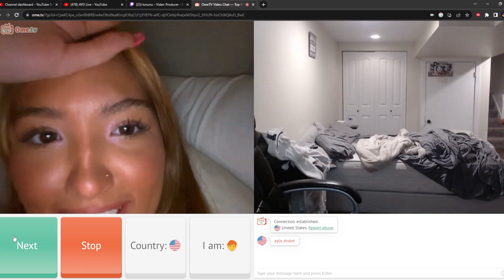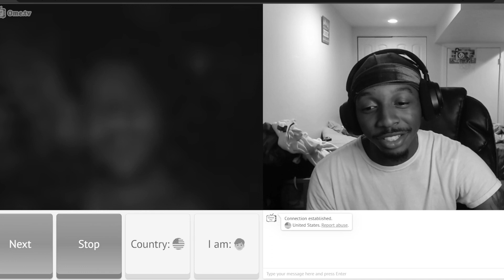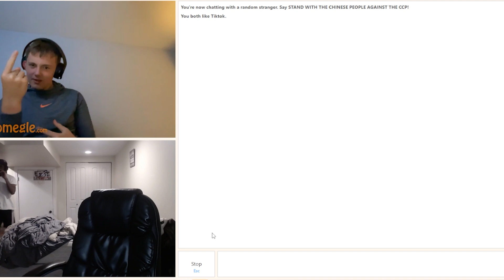If I Hit This Shot... On Omegle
Back With Another If I Hit This Shot On OMEGLE... if you want more videos like this or more omegle vids let me know down in the comments down below and let me kno what you want me to do next... ROAD TO 1,000 SUBS!